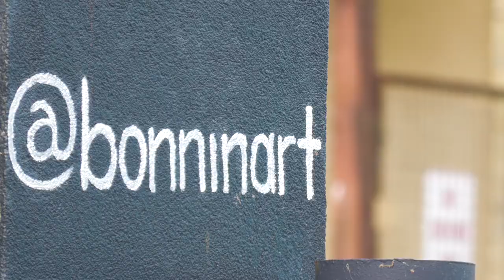Frankston City - Digital Street Art Walking Tour - Mary Jayne - Lucy Bonnin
Mary-Jayne is artwork that conjures memories of childhood play and wonder. The whimsical bubbles and plaited hair float across the wall like a memory that floats across your thoughts.

Artist Bio:
Lucy’s style and work is diverse, usually focusing on painting tonal realism with a signature touch of surrealism. Based in Adelaide, South Australia, she studied Fine Art at Adelaide Central School of Art. She has won local, national and international art prizes with works being shown across Australia in public and private settings.

This video forms part of Frankston City's Digital Street Art Walking Tour. Download the Discover Frankston mobile app from App Store or Google Play Store to take the tour and discover more artwork on the trail.